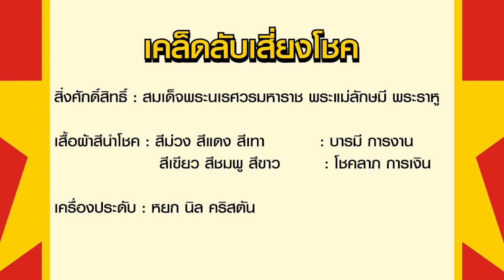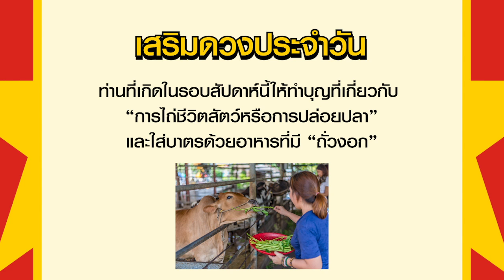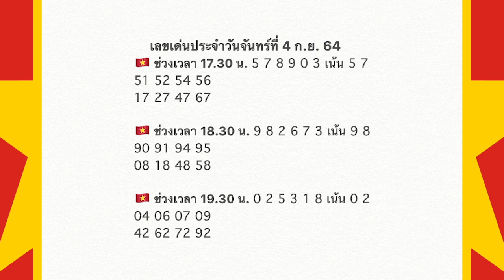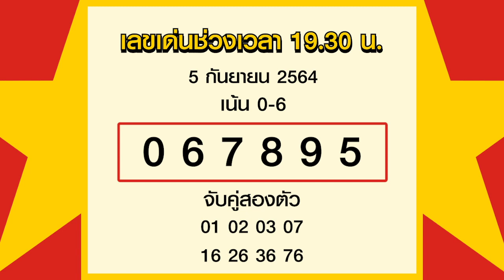สูตรฮานอย เลขเด่นประจำวันที่ 5 ก.ย. 64 กับ อ.รักษ์ เลขเด็ด